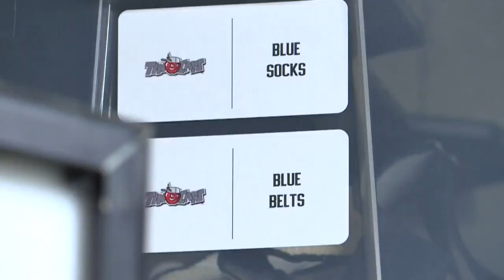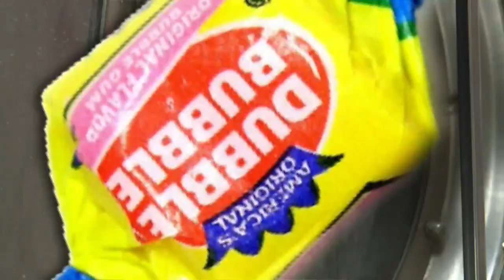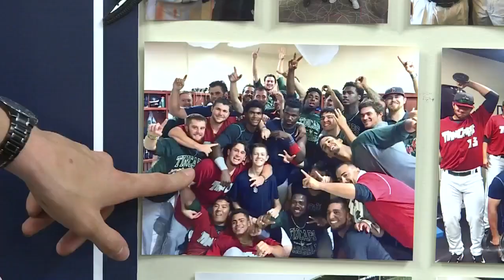20-year old clubhouse manager Sam "Swirley" Lewis may be TinCaps MVP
20-year old clubhouse manager Sam "Swirley" Lewis may be TinCaps MVP